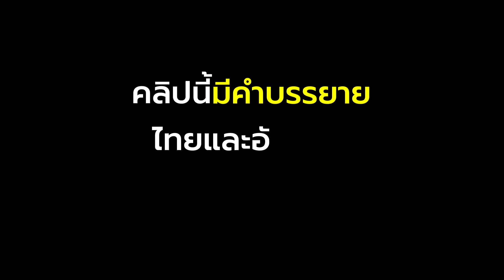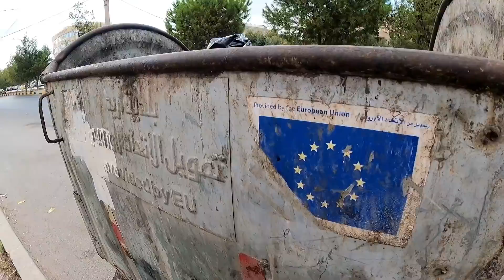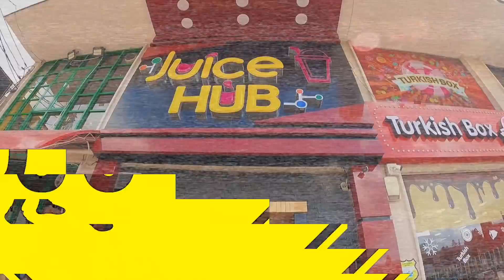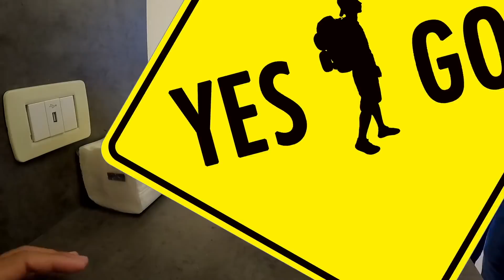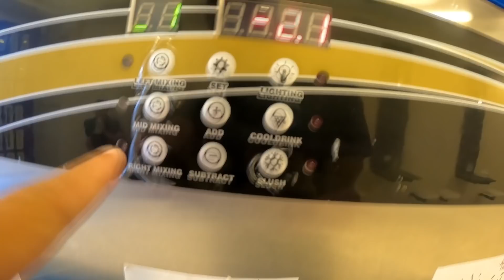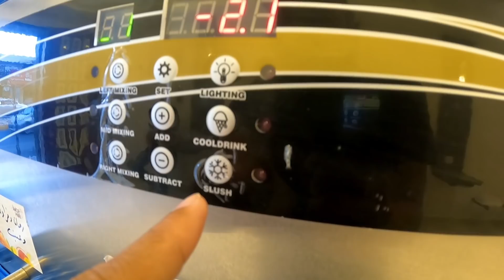แก้วละ 100 บาท ผลไม้ปั่นอาหรับ | Jordan [ss2 EP16]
* คลิปนี้มีคำบรรยาย ไทยและอังกฤษ กดเลือกที่การตั้งค่ามุมคลิปได้เลย
* This video has Eng/Thai subtitles
ดีจ๊ะตัวเอง

คลิปนี้ผมจะลองมาชิมน้ำผลไม้ปั่นที่คนจอร์แดนเขานิยมดื่มกัน มีเมนูมากมาย แต่ผมได้ชิมเมนุโปรดของพนักงานในร้าน

แพลตฟอร์มอื่นๆ